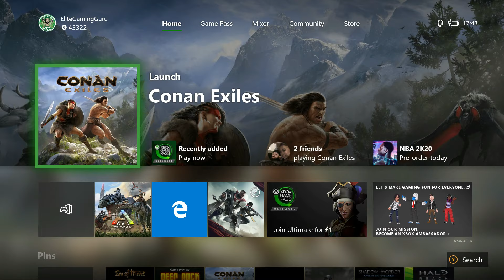CONAN EXILES EP7: the PURGE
Might time is up. the PURGE IS COMING!